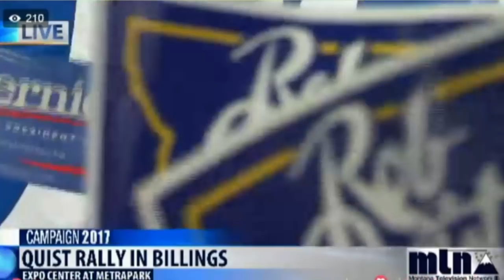Bernie Sanders - Don't Tell Me... - Billings, Montana May 20th, 2017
Bernie stumping for Rob Quist,... lays it down.